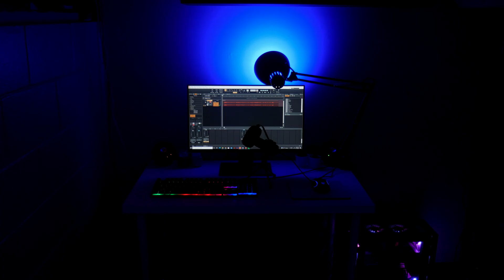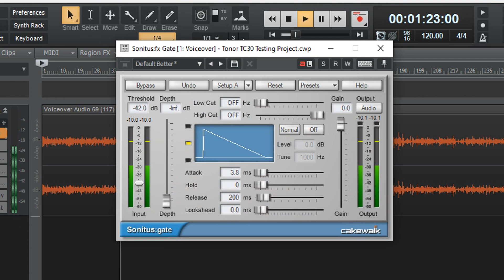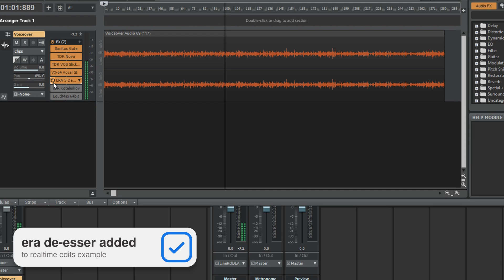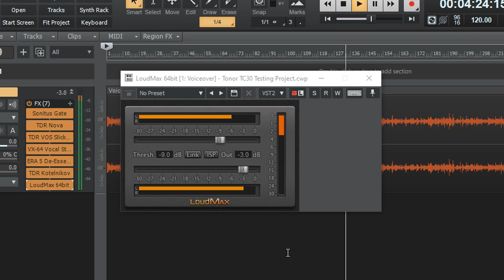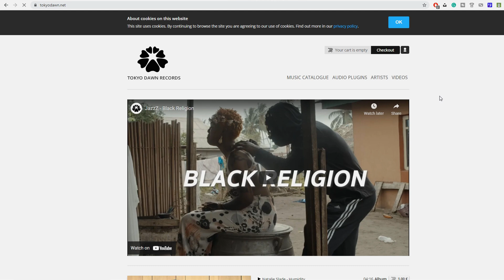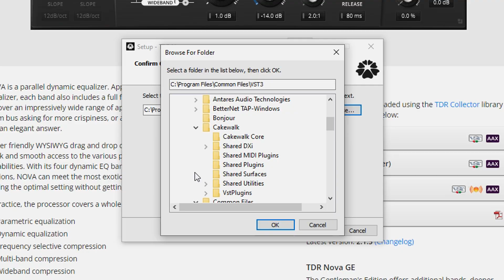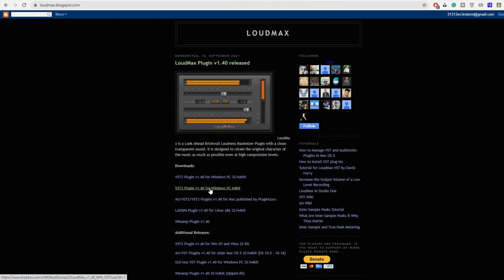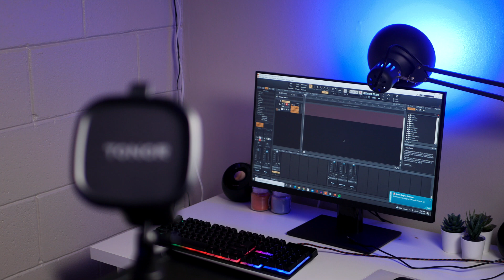Make Any Mic Sound Better for FREE - Cakewalk Audio Editing Tutorial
I've done a lot of audio editing tutorials covering how to make your mic sound better, but this the first using Cakewalk. Cakewalk, unlike Audacity, is non-destructive, easier to install plugins to, and just as free. Hope this one helps you out!

[$30] Buy the Tonor TC30

Some mics I've mentioned (supports the channel at no cost to you!):
[$350] Rode NT-1 + AI-1 bundle
[$300] Rode NT-1 with accessories
[$150] MOVO UM800
[$130] Blue Yeti
[$50] Blue Snowball iCE

0:00 Intro
0:43 Background on the Edits
1:25 Sonitus Gate
2:00 TDR Nova
2:21 TDR SlickEQ
2:55 VX-64
3:24 ERA De-Esser (optional)
3:55 TDR Kotelnikov
4:26 LoudMax
5:10 How To Install the Plugins
5:26 Installing TDR Plugins
7:59 Installing LoudMax
9:32 Tonor TC30 feature
10:30 Outro

HOW TO CONNECT:

 • YouTube comments (I read all of them)

MY GEAR:

- Panasonic Lumix G7 body & kit
- Panasonic 25mm f1.7 lens
- Tiffen 49mm Black Pro-Mist filter
- Rode VideoMicro shotgun mic
- Movo VXR10 shotgun mic
- Rode NT1 & AI-1 mic kit
- Pyle mic stand
- Beyerdynamic DT 770 Pro headphones
- Flyears 3 everyday earbuds
- PC: i9, 32GB RAM, 1660 Super
- Neewer video tripod
- Neewer 2-pack LED softbox
- GVM motorized camera slider
- Avella tripod head for slider
- Teckin smart plugs
- Wixann smart room lighting

ABOUT THE CHANNEL:

My name’s Jason R. and this channel is where I create quality tech and lifestyle videos. I’ve been at this for years and have built an audience I’m extremely grateful for, in addition to developing a style that’s unique and to the point. I make reviews, tech roundups, tutorials, educational videos, and vlogs, and across all these sub-genres, I try my best to make the videos aesthetic, calming, and succinct.

I’m also a full-time student studying mechanical engineering, so I understand I have limitations on both the financial and time management sides. Regardless, I do my absolute best with what I’ve got (which is why budget tech is a big chunk of my content, and why you can trust I approach evaluating it from an organic perspective). But I do strive to put together top-notch content from where I’m at in the hopes you’ll join my journey and help this project branch out :)